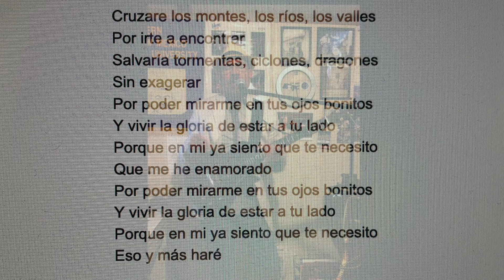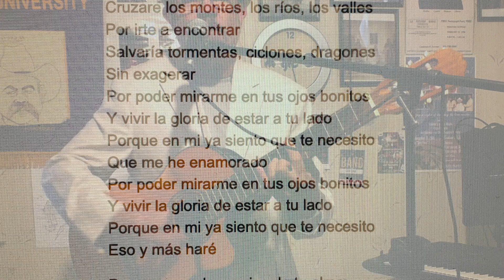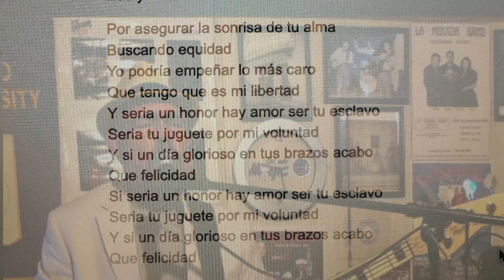Eso y mas hare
Cantando una canción de Joan Sebastian. No fue nada fácil. jejeje